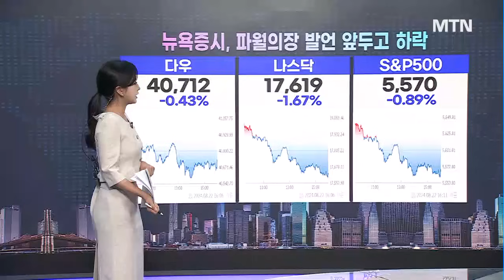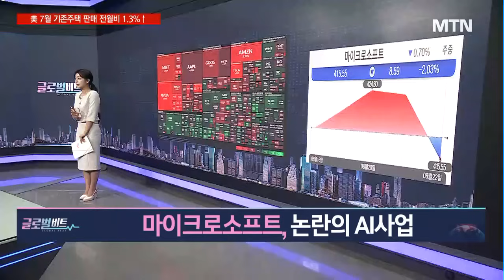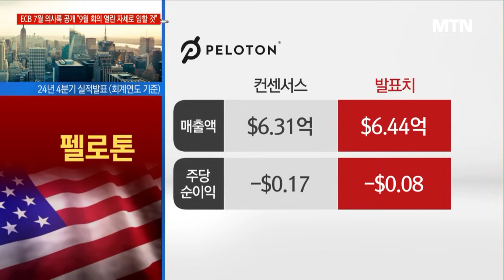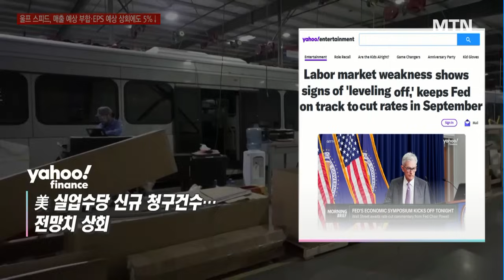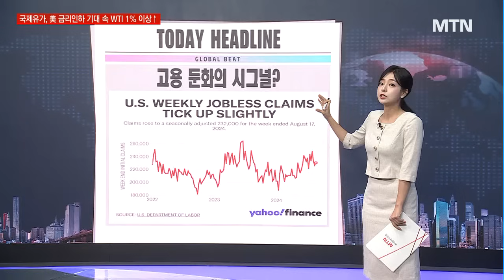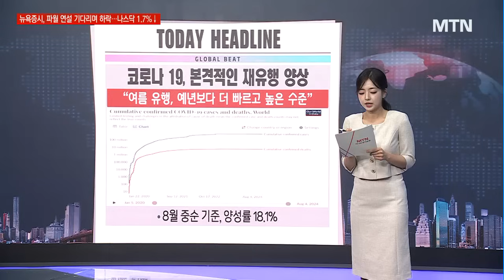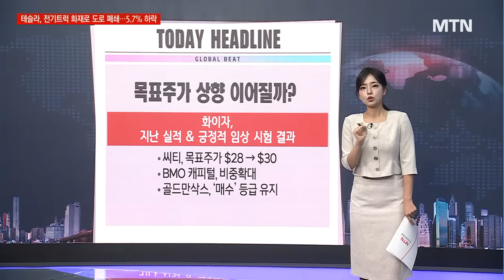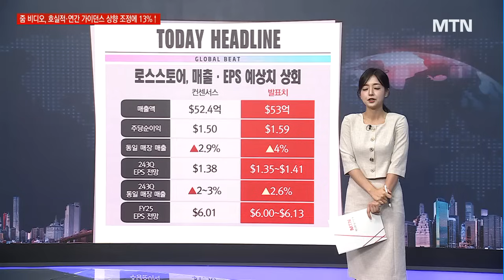[글로벌 마켓 브리핑] 파월 드디어 입 연다! 테슬라의 겹악재 엔비디아, 4%↓ 월가 "매수" / 머니투데이방송 (증시, 증권)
08/23 시장을 여는 아침 글로벌6

▶ 오늘의 맵
뉴욕증시, 파월의장 발언 앞두고 하락
엔비디아, 실적발표 앞두고 차익실현 매물쏟아지나
마이크로소프트, 논란의 AI사업
테슬라, 세미트럭 화재 사고관련 조사 착수
루시드, 저가형 모델로 테슬라에 도전장? 연일 상승 랠리
바이두, 저조한 매출에 중국 경제 둔화까지

美 실업수당 신규 청구건수…전망치 상회
美 FDA, 화이자·모더나 코로나 백신 승인
바이두, 2분기 실적 매출 전망치 하회
美 국채가 하락…반발 매도 쏟아져